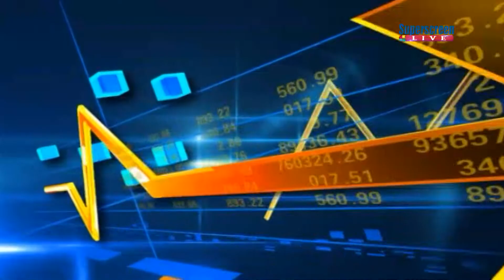SUPERSCREEN NEWS@10AM 13-dec-2018